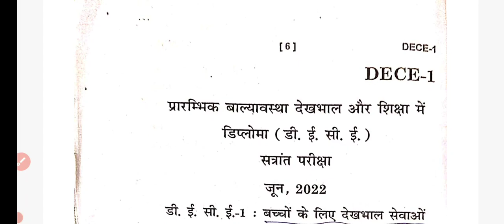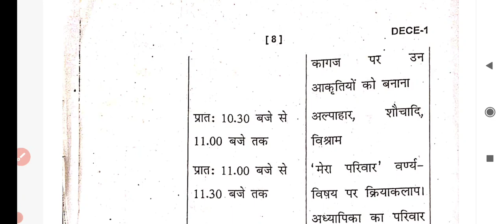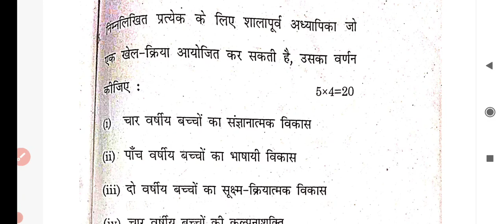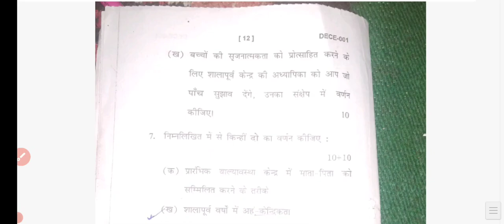DECE 1 Question Paper (previous) | Dece 1 Important Questions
Hii Everyone
I'm Savita Sharma MA (english)
15 years work experience (coaching ignou students and KVS students)
In this channel I provide notes and important information related to ignou
you can check playlist BHDC 131,BPSC131, 132,134
DECE Project Work
and IGNOU Updates

The channel will provide students top class educational videos. The channel will cover complete syallabas of dece . Also dece projects and assignment is provided in videos and pdf form.
Chennel provides important questions easy notes of various subjects of IGNOU caurses.